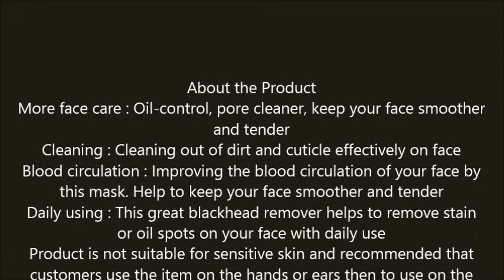Blackhead Mask LuckyFine Blackhead Remover Cleaner Purifying Deep Cleansing Acne Black Mud Face Mask